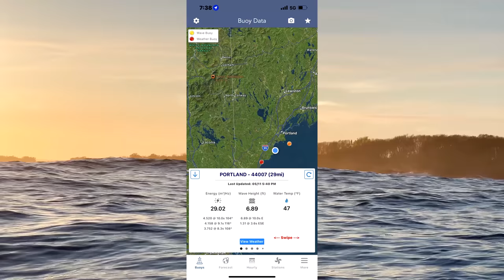Sea-Doo FishPro Trophy review survival adventure catch n cook lobster 2023 @Seadoo @yamahaglobal E1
Howe2Live Sea-doo to a deserted Island with PWCs Sea-Doo FishPro Trophies and try to survive on lobster and fish.  Join Mike and Sarah on this epic rich in content 2 part series and find out if they can complete this Catch N Cook Z-Day challenge. Spearfish Sea-Doo FishPro Yamaha Kawasaki DJI Mini 3 pro MTI boats Yamaha wave runner YBS young bloods brody PWC Review

00:00 Intro
00:50 Sarah is LOST on Sea-Doo Trophy
02:27 Sena Headsets
03:35 How H2L prepared
04:54 Sea-Doo FishPro Trophies Review
05:50 Wow - How long is the Maine Coast?!
6:40 Sarah gets tricked at the float (Comic Relief)
07:52 Lobstering on a Sea-Doo FishPro Trophy
09:09 Sea-Doo Idle Speed Explained
10:05 Game plan mapped out
13:23 Can H2L land the lobster needed to survive?!
16:25 Lobster thrown back... Why?!
16:56 Sarah lands a HUGE lobster!
17:52 Flying DJI drone and operating a Sea-Doo same time!
18:40 Landing DJI drone on Sea-Doo at Sea (what could go wrong)
19:40 What's in next episode 2!
20:26 MTI 440X gets her clear coat
20:53 DSK Kraken 52 inbound soon